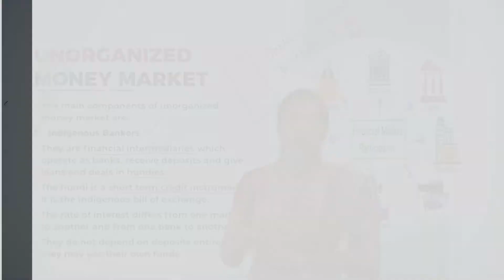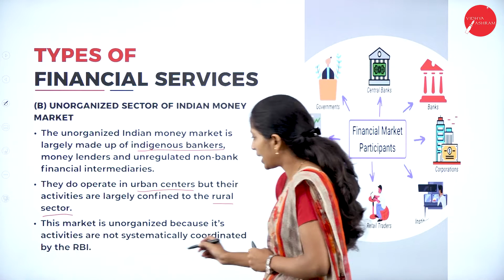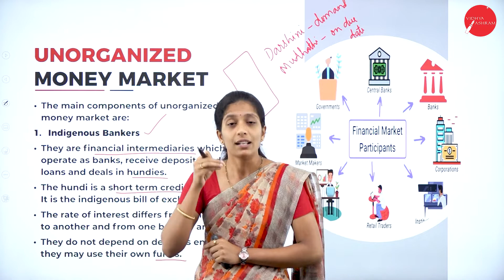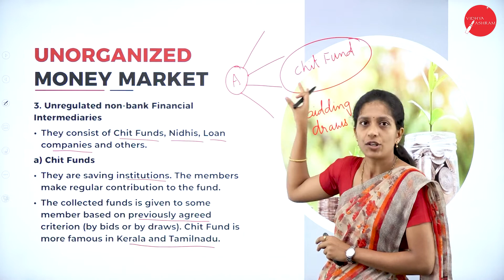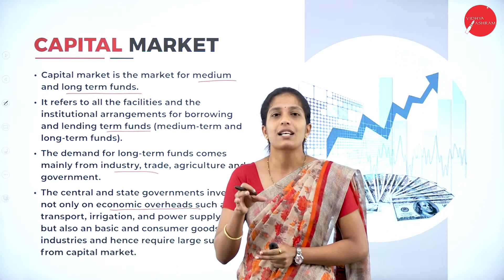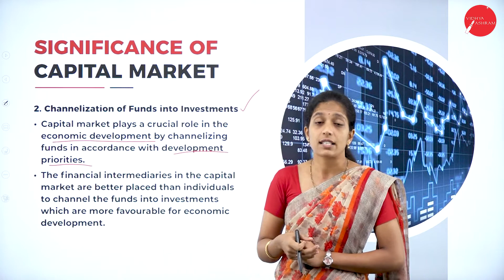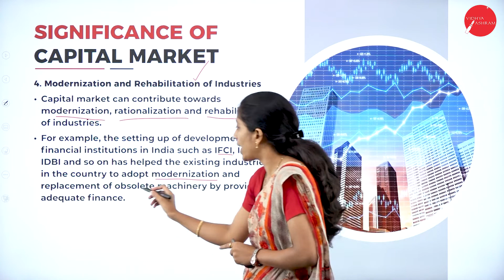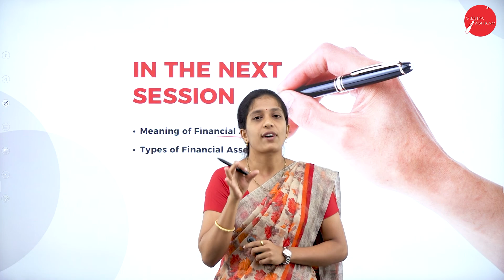DAY 06 | FINANCIAL MANAGEMENT - III | VI SEM | B.B.A | INTRODUCTION TO FINANCIAL SERVICES | L6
Course : B.B.A
Semester : VI SEM
Subject :  FINANCIAL MANAGEMENT - III
Chapter Name :  INTRODUCTION TO FINANCIAL SERVICES
Lecture : 6